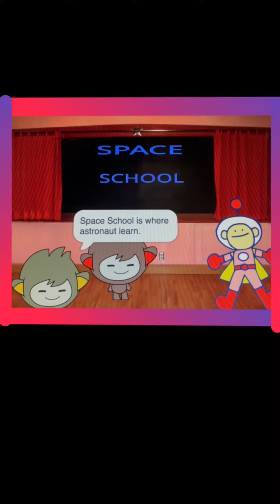Space Journey 1st Episode